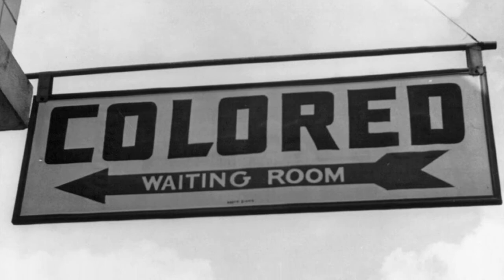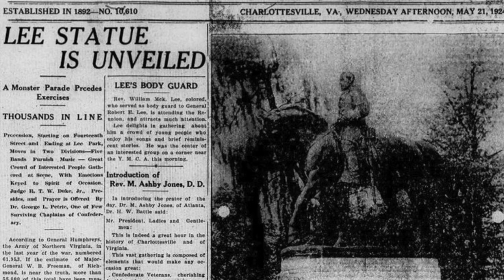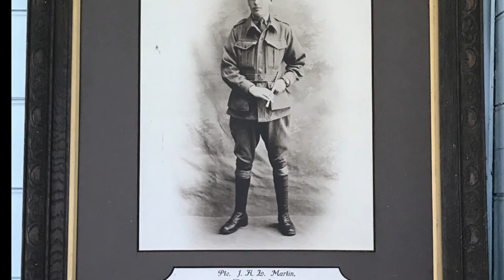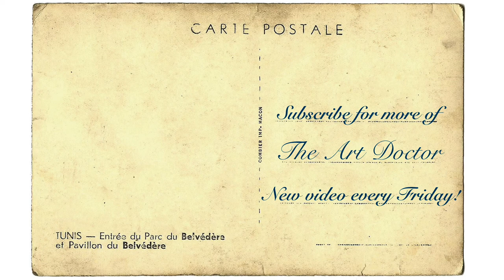Art for Racists: Statue of Robert E. Lee by Henry Shrady and Leo Lentelli, 1917-24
Confederate statues around America’s southern states have been a source of violence and controversy in recent years. But when debating their role in civic life, we must analyse them as works of public art first and foremost. Today we’ll look at a statue of Robert E. Lee in Charlottesville, Virginia and discuss how myths work in art, and in life.

“The Myth of the Lost Cause: Why the South Fought the Civil War and Why the North Won” by Edward H. Bonekemper